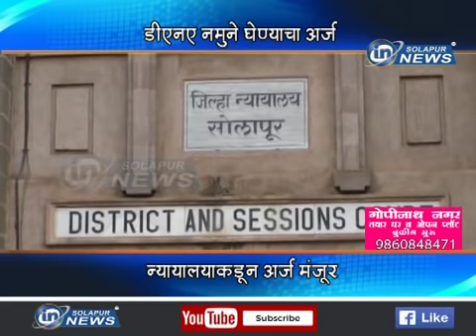डीएनए नमुने घेण्याचा अर्ज... न्यायालयाकडून अर्ज मंजूर...